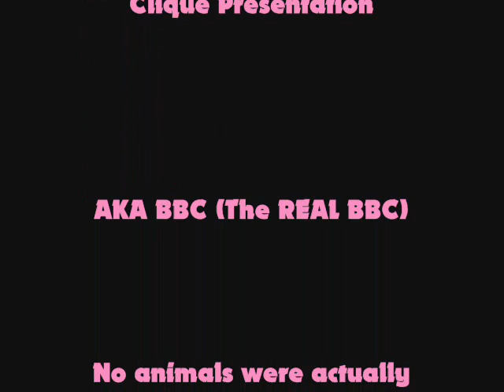$3 A Day Keeps The Dead Dogs Away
BBC playing around with the BBC pet Muffin. Muffin was not harmed or abused in any way for this video. Muffin is a Shitzu/Maltese mixed breed male toy dog.